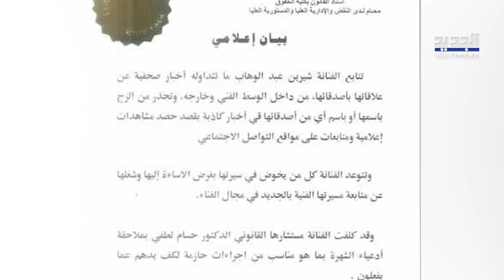شيرين عبد الوهاب تخرج عن صمتها وتحسم الجدل حول أخبار ارتباطها بطبيب مصري.. وجهت رسالة عالية النبرة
خرجت الفنانة المصرية شيرين عبدالوهاب عن صمتها، وحسم الجدل حول اخبار ارتباطها من طبيب مصري وردت مروجي شائعات تربط اسمها بعلاقة عاطفية مع خطيب الفنانة ميرهان حسين السابق، باتخاذ الإجراءات القانونية اللازمة بحقهم.